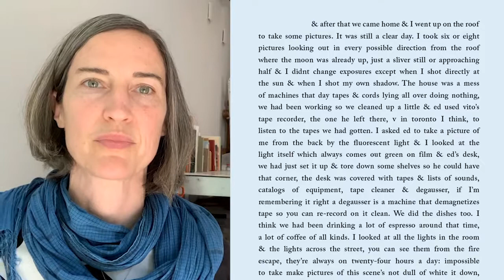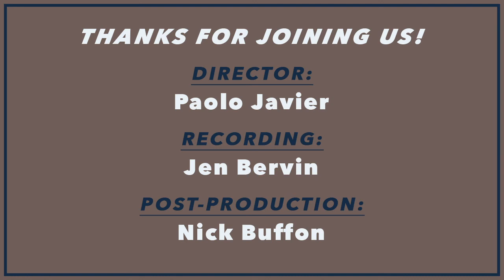Jen Bervin reads July 3 from Bernadette Mayer's MEMORY: Language Is a Temptation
Poet and visual artist Jen Bervin reads July 3 from Bernadette Mayer’s Memory.

Poet and visual artist Jen Bervin's multidisciplinary work results from research and collaboration with artists and specialists ranging from literary scholars to material scientists to activate the intersections of art and scholarship, text and textiles, science, technology, and craft in works that range from poems written nanoscale to large­scale museum installations.

In July 1971, Bernadette Mayer embarked on a month long experiment: every day she exposed a roll of 35mm film and kept a journal. In July 2020, Poets House embarks on a month long daily experiment: a passage from the corresponding day in 1971 will be read by poets, writers, critics, and artists, as a parallel durational work that celebrates the new publication of Bernadette Mayer’s Memory (Siglio, 2020), that brings together the full sequence of Mayer's images and text for the first time in book form.